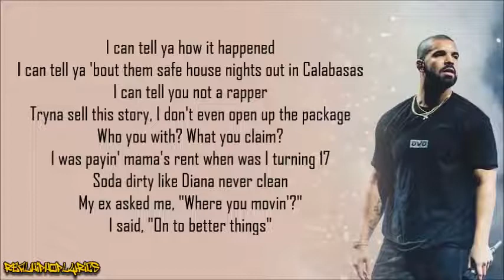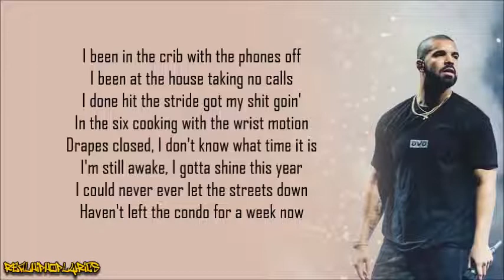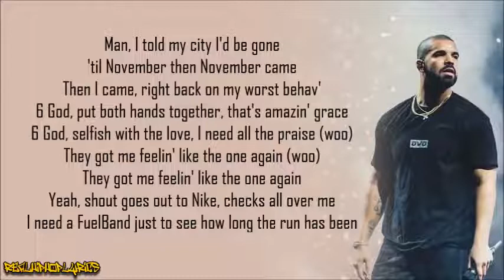Drake - 10 Bands (Lyrics)